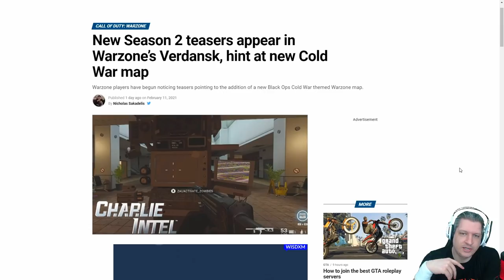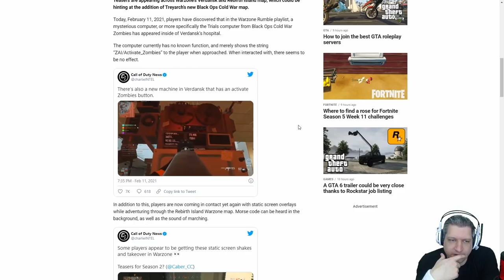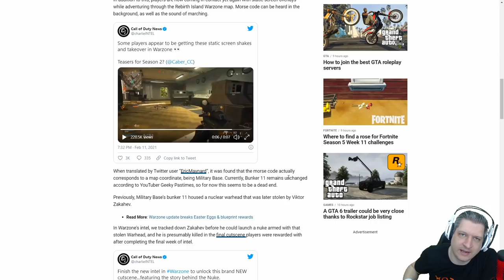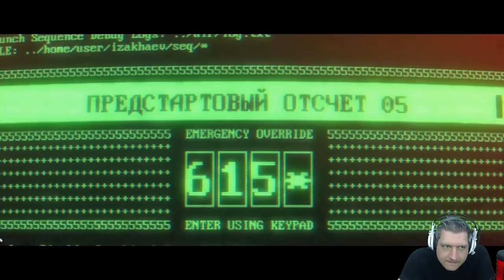NOVOS EASTER EGGS COM TRAILER DA SEASON 2 | COD WARZONE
Vídeo com o Ogro trazendo informações sobre novos easter eggs dentro do Warzone!
Um deles leva você para um trailer da Season 2 que está por vir!